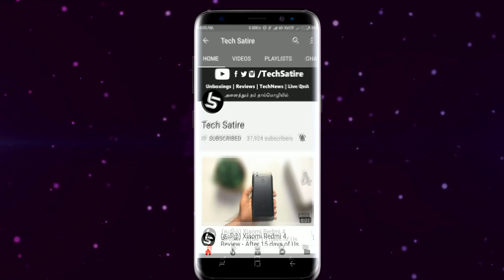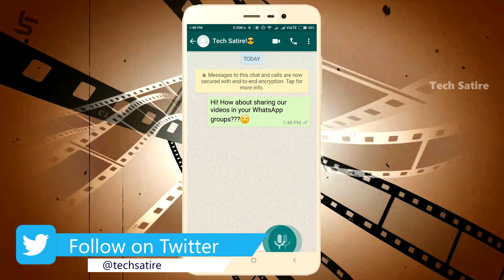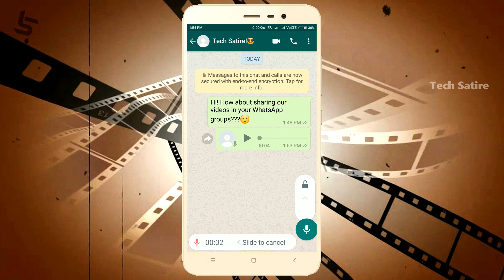24 மணி நேரமும் Online -ல் இருப்பவர்களுக்காக WhatsaApp -ன் புதிய Update | Tamil | Tech Satire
New Useful WhatsApp Update 2018 - Locked Recording Feature Tricks in Tamil | Tech Satire